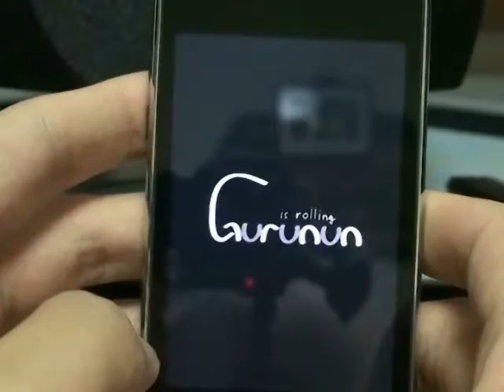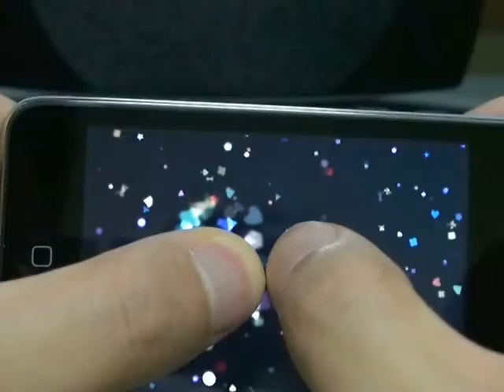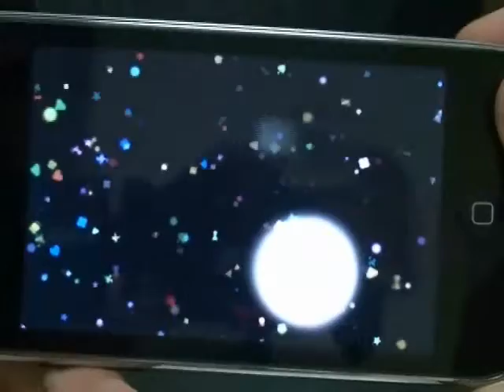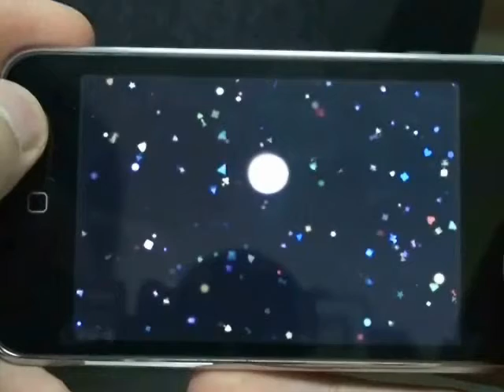Birth of Particle - interactive scene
Apple ipod touch/iphone application.

Artist note.

Focus on the relationship between the life and the environment in the short time after a birth.

To experience all of work, you need to accept the clue of communication.

The clue is Consonance.
Harmony and Balance is the necessity to make up the sound ringing in mind.

As more touch,
if you can ease with the created sound,
it's the first step.

Next is to play with the sound of you and your life, to communicate.

by GuRuNun